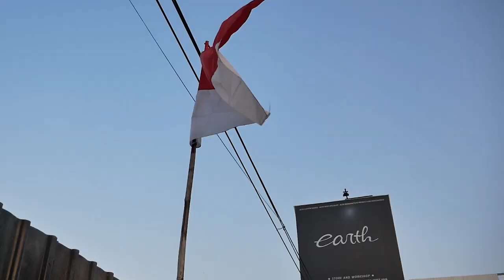MODIFIKASI MITSUBISHI XPANDER SABER GT DEMI GAYA DAN FUNGSI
HELLO EARTH
DI VIDEO KALI INI KAMI MENUNJUKAN KONSEP MODIFIKASI XPANDER YANG TIDAK HANYA UNTUK GAYA SAJA TAPI UNTUK FUNGSI DARI SEGI BODYKITNYA, PENASARAN GIMANA DETAILYA?  YUK KEPOIN